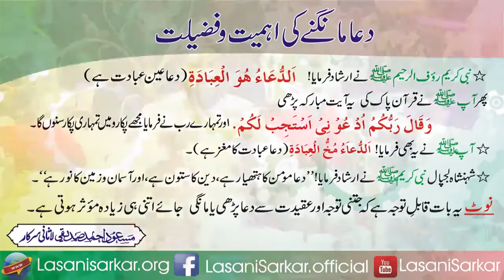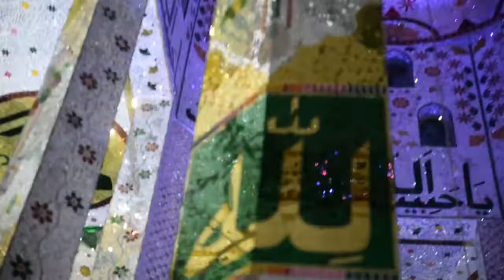Lasani Sarkar Islahi Byan P6 Islamic Teachings Dua Jasahn e Lasani 2016